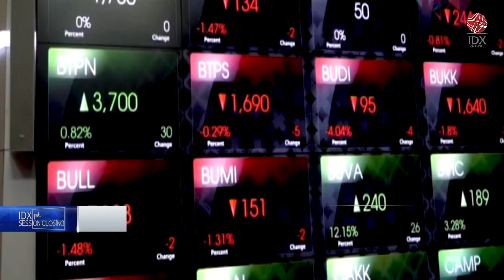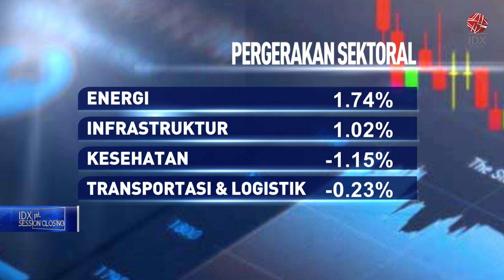IHSG DITUTUP MENGUAT KE LEVEL 7.211 | 1ST SESSION CLOSING 03/06/2022